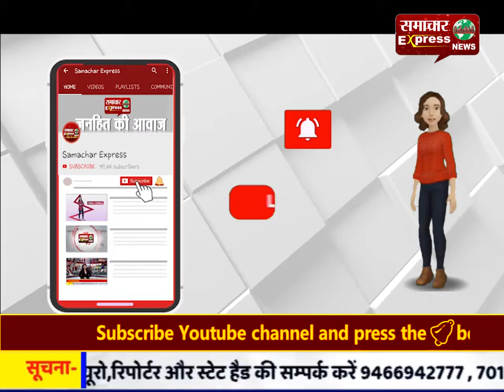UP में 25 हज़ार होमगार्ड जवानों की एक झटके में समाप्त कर दी ड्यूटी